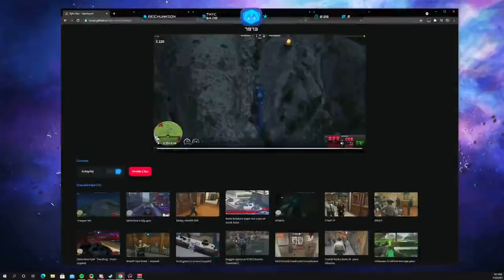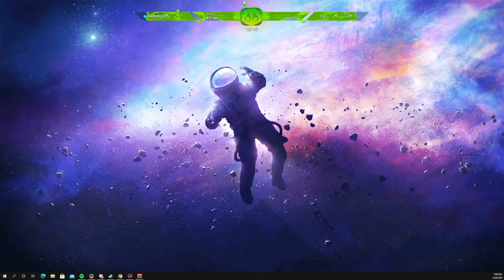Kyle on the Sr. Deputy scandal